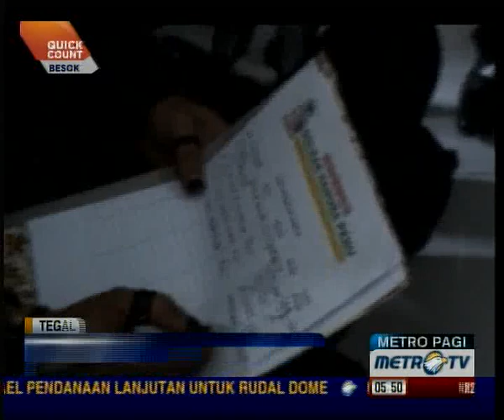Limbad Optimistis Jadi Wakil Bupati Tegal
Tegal: Pesulap ternama Limbad optimistis terpilih sebagai Wakil Bupati Tegal, Jawa Tengah. Ia maju mendampingi calon Bupati Incumbent Tegal M Hery Soelistiawan pada Pencalonan Kepala Daerah Tegal 2013.

Pada Selasa (5/3), pesulap yang terkenal diam membisu itu mendaftar dan mengambil formulir di Kantor DPD Golkar Kabupaten Tegal. Sejumlah sahabat dan pengurus partai koalisi pengusung mendampinginya.

Adapun partai pengusungnya yaitu Golkar, Partai Hanura, dan Partai Kebangkitan Nasional Ulama.(Rrn)